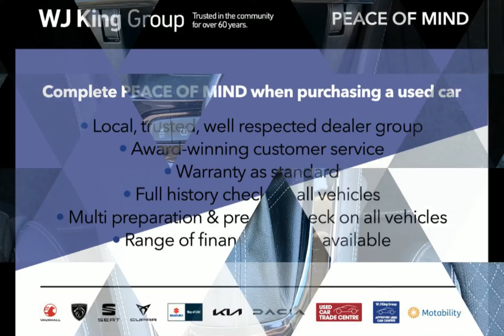WJ King are pleased to offer DG69XMR at an amazing price